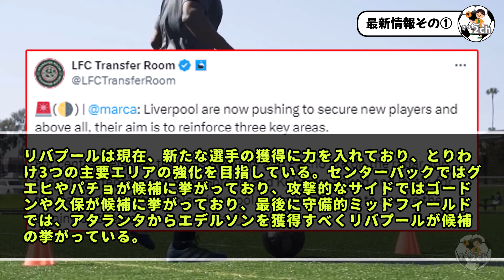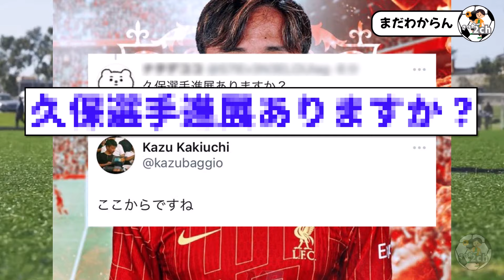久保建英リバプール電撃移籍へ前進wwww 海外メディア匂わせ連発か。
ゴードンか久保か、ゴードン延長なら久保一択？wwwww
リバプール久保建英正直かなり期待したい。